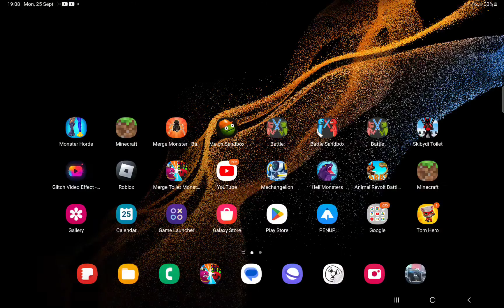skibidi toilet 63 but reversed